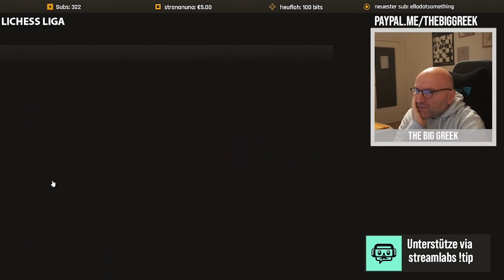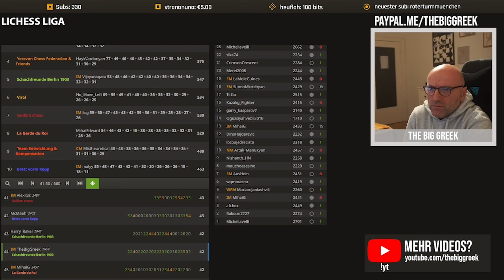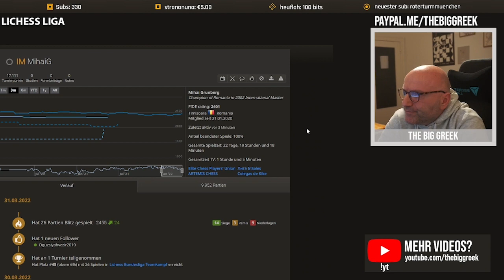Alle guten Dinge sind drei!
Das folgende Video ist ein Zusammenschnitt aus der Lichess-Bundesliga am 31. März 2022.

📕 Igor Stohl: Garri Kasparovs beste Schachpartien Band 1